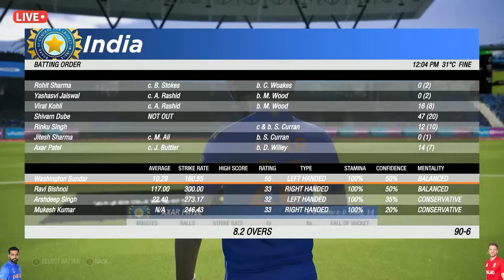🔴INDIA VS ENGLAND 5TH T20 MATCH TODAY | IND VS ENG |🔴Hindi | Cricket live today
Cricket Live
cricket live
live cricket
india vs srilanka
ind sl
cricket live
live match
cricket live
live cricket
ind vs nz live match today
live match
cricket live
t20 match
t20 cricket

catch
cricket 19
cricket
cricket game
cricket 19 xbox one
cricket mode
gameplay
cricket 22